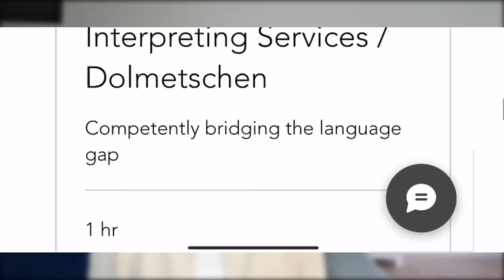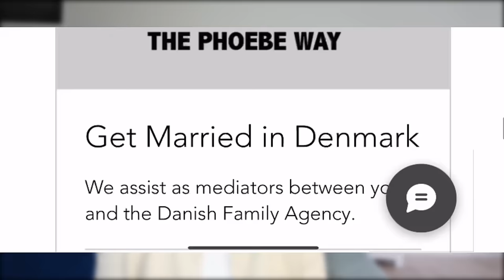NEW LAWS IN GERMANY FOR FOREIGNERS & EXPATS | Electronic AUFENTHALTSKARTE and many more!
- Self determination law
- ⁠deadline to change your car liability insurance (kfz Haftpflicht Versicherung)
- ⁠Wirtschaftsidentifikationsnummer
- ⁠postal delivery of passports/IDs/Aufenthalt
- ⁠Do I need a lawyer to expedite my application at the Ausländerbehörde?

Expat Life in Germany
  Living in Germany
Germany Tips for Expats
German Language Learning
Cultural Differences Germany
Travel in Germany
German Food and Cuisine
Working in Germany
German Lifestyle
Tips for Newcomers in Germany
Understanding German Culture
Exploring Germany
Day Trips in Germany
German Customs and Traditions
 Education in Germany
Cost of Living in Germany
Social Life in Germany
Finding Community in Germany
Expat advice Germany
Expat laws in Germany